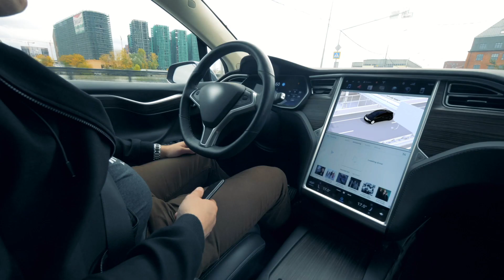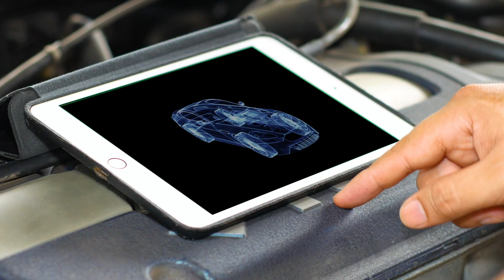5G paves the future for Connected Vehicles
5G opens up extraordinary business opportunities for service providers and connected vehicles is one such 5G use case. Connected vehicles are enabling easier, safer and hassle-free road travel, while bringing in-vehicle infotainment to the next level. The power of 5G is enhancing assisted driving and paving the way for fully automated driving experiences.